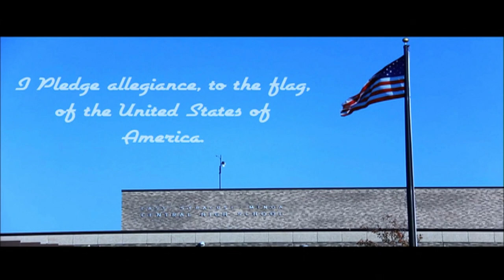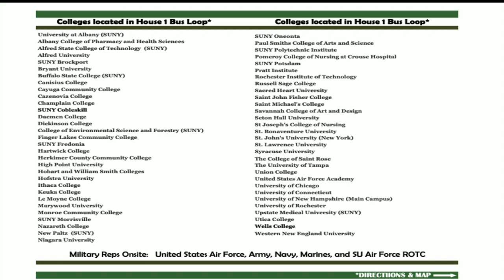9 20 2021